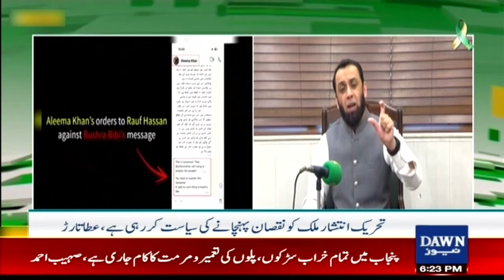Federal Minister Ata Tarar's Claim Of Factionalism In PTI | Dawn News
وفاقی وزیر عطاء تارڑ کا پی ٹی آئی میں دھڑے بندی کا دعویٰ